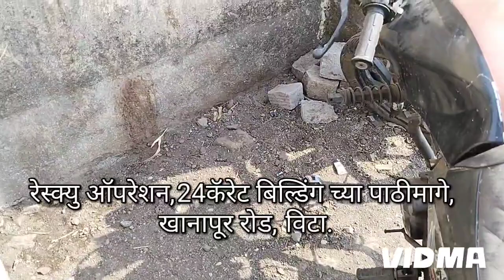भर उन्हात घराच्या बाजूला लपून बसला नाग 😱 पाणी पाजून सोडले निसर्गात.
उन्हाळ्यात साप गारव्यला बसत असतात.आपल्या शरिराचे तापमान सुरळीत राहण्यासाठी साप गारव्याला येवून बसत असतात. त्यामुळे त्यांना मारुन निसर्गाचे नुकसान करू नये.